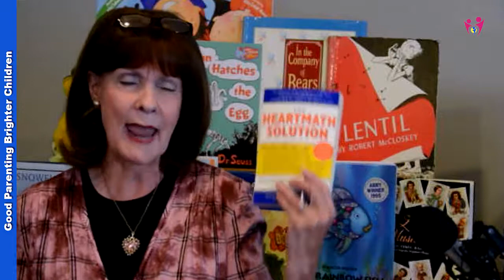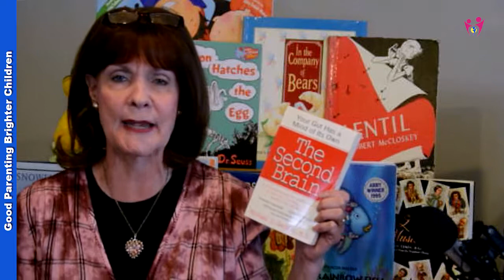Health: What Do You Mean…We Have 3 Amazingly Powerful Brains?!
Did you know that instead of just one brain—we have three?!

It’s true—and science says so! When it comes to raising kids—you want to know and understand the emotional brain; how the brain processes emotions; what part of the brain controls happiness and that the limbic system is only responsible for 15% of the emotions found in our bodies.

So where do the rest of these emotions that control so much of our lives come from? How do emotions work in the brain? And where is this brain? Find out the answers to these and other questions about our 3 amazing brains here:

Parents, this Resource Library is designed to help you raise brighter children. Books, Music CDs, nutrition, toys, and game lists, plus printables, recipes, family-friendly, and more. Everything is here to help you with your family and parenting journey!